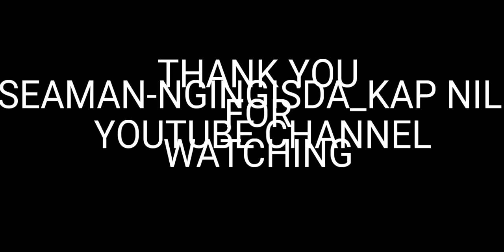TAYO MAGLABA, 150 TONS OF FISH